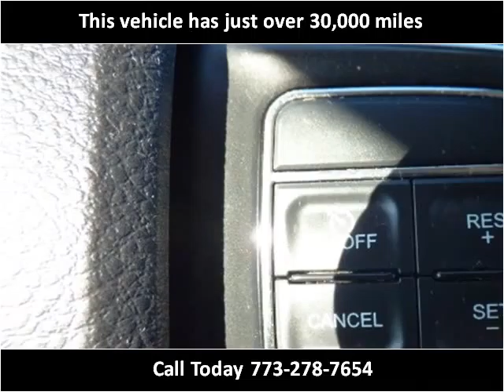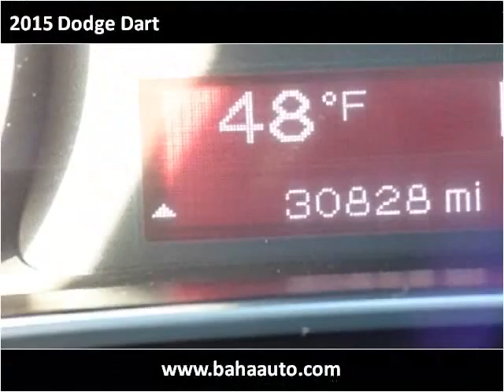2015 Dodge Dart Used Cars Chicago, Burbank IL